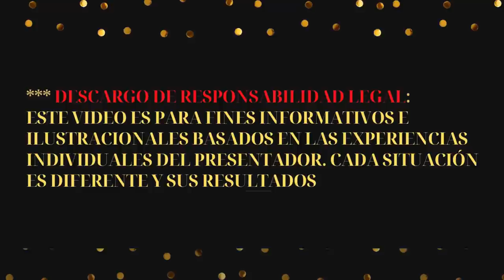La Historia de la Jurado #1(Mi experiencia en una corte de USA)🇺🇸🗽⚖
Hola,
Ahora les comparto una historia diferente en donde compartire mi experiencia como jurado (casi) en una corte de USA.
Gracias por compartir y apoyar este canal!
Saludos,
Patty Hunt

HR Mexicana en USA

MUCHAS BENDICIONES 🙏🏼

*** DESCARGO DE RESPONSABILIDAD LEGAL: ESTE VIDEO ES PARA FINES INFORMATIVOS E ILUSTRACIONALES BASADOS EN LAS EXPERIENCIAS INDIVIDUALES DEL PRESENTADOR. CADA SITUACIÓN ES DIFERENTE Y SUS RESULTADOS PUEDEN DIFERIR. DEBE ANALIZAR LOS RIESGOS ANTES DE PROCEDER A TOMAR ACCIÓN ***